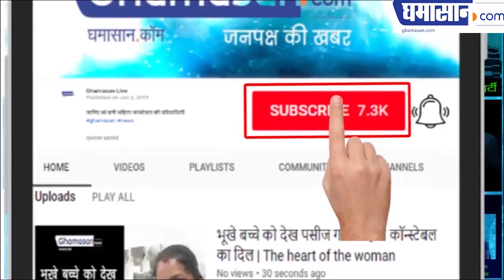MIlind Soman's Girlfriend Hot Pics Viral On Social Media